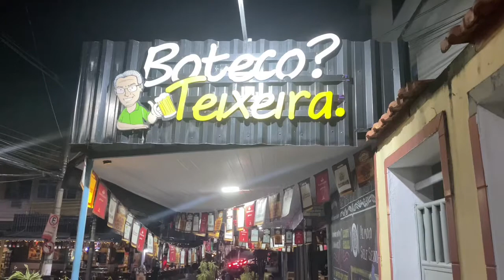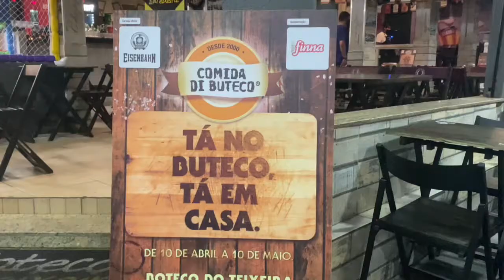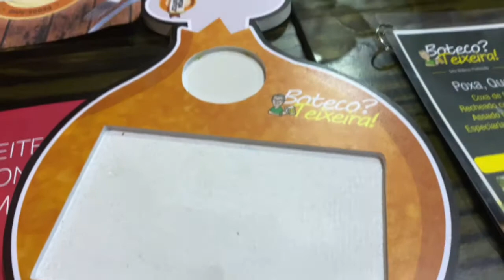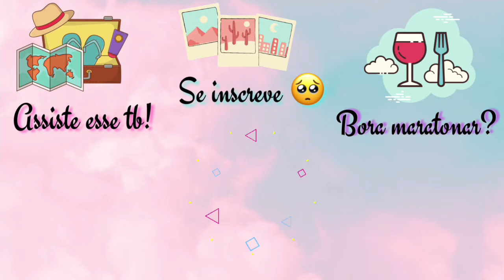COMIDA DI BUTECO 2021 - Boteco do Teixeira - DUQUE DE CAXIAS - RIO DE JANEIRO. O que achamos?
Nesse vídeo vamos contar para você o que achamos da comida concorrente no concurso Comida di buteco 2021 servida no Boteco do Teixeira em Duque de Caxias, Rio de Janeiro.

Editores utilizados na vinheta e vídeo: Filmora go e Canva